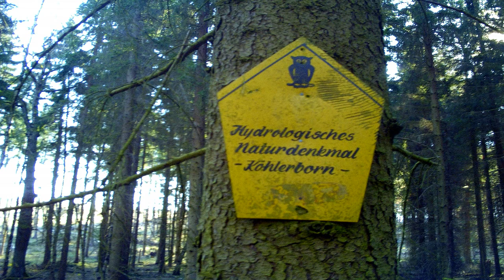Radtour Ziegelrodaer Forst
Video und Musik Musik Locutus78